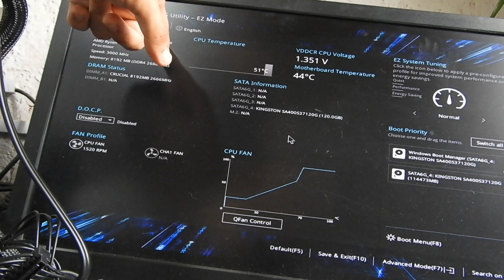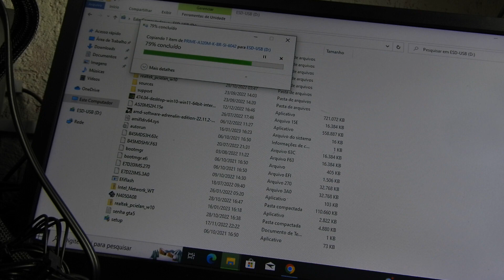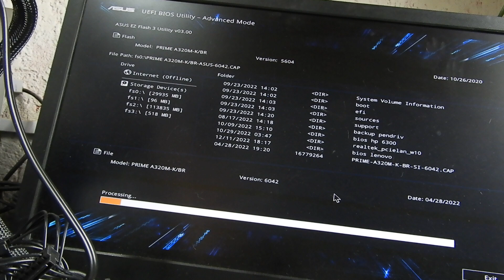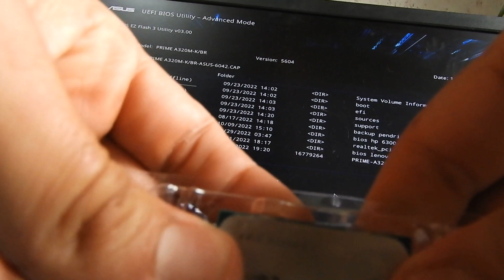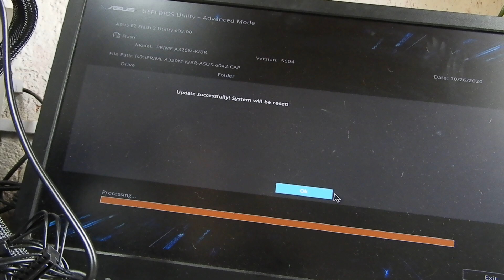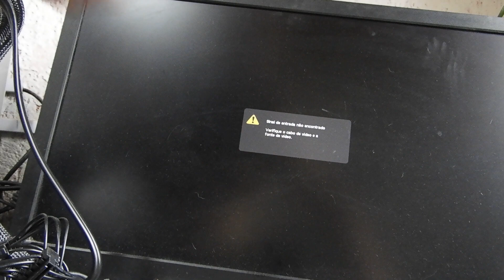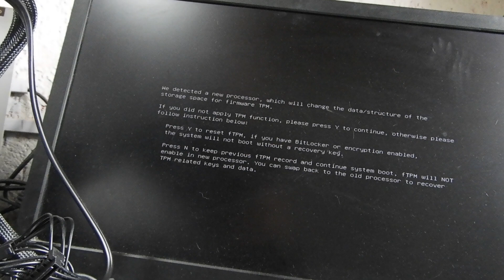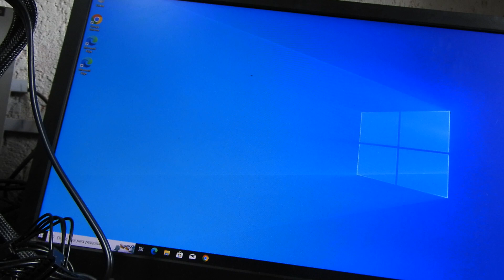Super Dica - A320M-K BR - Baixando e Atualizando Última Bios - Teste com Ryzen 7 5700g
Super Dica - Asus A320M-K BR - Baixando e Atualizando Última Bios - Teste com Ryzen 7 5700g